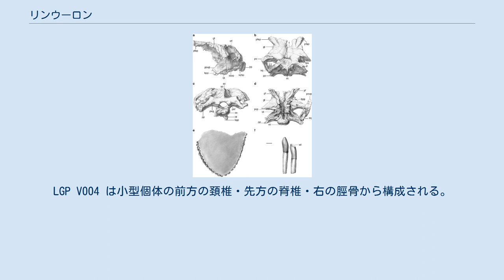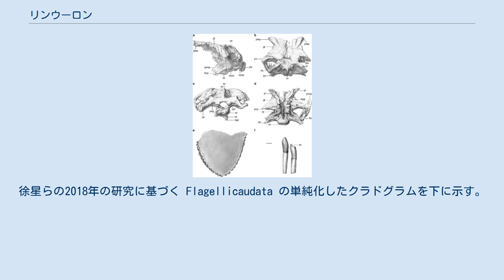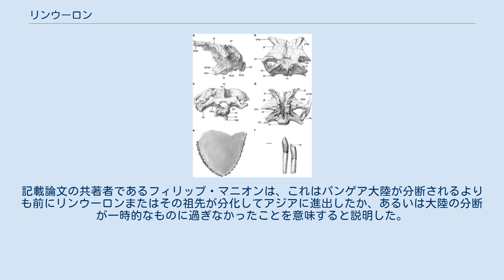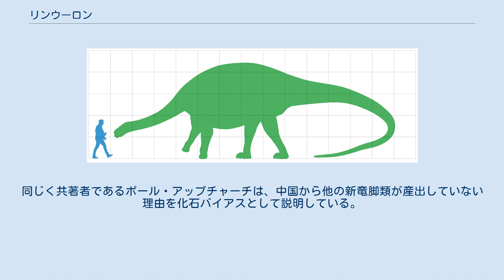リンウーロン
リンウーロン（学名：Lingwulong、霊武竜）は、中華人民共和国寧夏回族自治区銀川市霊武市に位置する前期ジュラ紀または中期にあたる延安層から産出した、ディクラエオサウルス科に属する竜脚下目の恐竜の属。
模式種はリンウーロン・シェンキ（霊武竜神奇）であり、複数の断片骨格から知られる。
これまでに発見された新竜脚類では最初期のもので、東アジアで唯一明確にディプロドクス上科に分類される属である。
正確な時代は不明であるが、トアルシアン後期からバッジョシアンに生息し、中央値は1億7400万年前と推定されている。
 リンウーロン・シェンキの骨格復元図と骨格の例 2004年に羊飼いが恐竜の骨を発見して地方行政官に知らせた。
2005年の春に恐竜の専門家である徐星の目に留まり、調査隊が派遣されることとなった。
寧夏回族自治区霊武市付近の複数の発掘現場が調査され、約7 - 10個体分の竜脚下目の化石が発見された。
 2018年に徐星らは模式種リンウーロン・シェンキを命名・記載した。
属名は Lingwu （霊武）への言及と普通話で「龍」を意味する long の組み合わせに由来する。
種小名は普通話で「驚くべき」という意味を持ち、これまで東アジアでは発見されなかったディクラエオサウルス科の属がこの地域で発見されたことを反映する。
 ホロタイプ標本 LM V001a は延安層のトアルシアンからバッジョシアンにあたる層から発見され、ごく大まかに言うと1億7400万年前のものである。
この標本は本来の位置で発見された一連の歯骨の歯がついた頭骨の後方部分からなり、霊武博物館が所蔵する。
パラタイプ標本 LGP V001b は頭骨を欠く断片的な骨格である。
後方の脊椎・仙椎・腰椎・第1尾椎ならびに右後肢の骨格要素からなる。
パラタイプ標本とホロタイプ標本は同一個体のものである可能性もある。
パラタイプ標本は霊武ジオパークに展示されている。
 本種に割り当てられている標本は複数存在する。
IVPP V23704 は歯骨の29個の一連の歯である。
LGP V002 は脊椎と尾椎・肩帯・前肢・骨盤を含む断片的な骨格である。
LGP V003 は脊椎・仙椎・第1および第2尾椎・両腸骨を含むを含む部分的な骨格である。
LGP V004 は小型個体の前方の頚椎・先方の脊椎・右の脛骨から構成される。
LGP V005 は仙椎・骨盤・25個の前部および中部の一連の尾椎からなる。
LGP V006 は頚椎・肩帯・前肢を含む。
他にも発掘現場から出土した繋がっていない数多くの骨がリンウーロン・シェンキに割り当てられている。
 リンウーロン・シェンキとヒトの大きさ比較 リンウーロンの化石は個体発生の段階が異なる7 - 10個体のもので、頭骨も発見されている。
全体として、ほぼ全身の骨格が得られている。
 リンウーロンを他のディプロドクス上科から区別する固有派生形質には以下に挙げる特徴がある。
 頚椎の乳状突起の形態といった形質は、派生的なディクラエオサウルス科の状態と flagellicaudata に広がる祖先的状態の中間型に見える。
背側から見て正方形の鼻先を持つ大半のディプロドクス上科とは異なり、リンウーロンの鼻先はU字型だった。
 頭蓋骨の要素 リンウーロンは最古の新竜脚類の一つである。
新竜脚類は1億6000万年前よりも以前の化石が発見されておらず、それゆえリンウーロンの発見により新竜脚類の化石記録は約1500万年遡ることになった。
またリンウーロンは従来新竜脚類が分布しないとされていた中国から産出しており、その分布においても大きな発見であった。
徐星らの2018年の研究に基づく Flagellicaudata の単純化したクラドグラムを下に示す。
 以下のクラドグラムは Gallina らの2019年の論文に基づき、ディクラエオサウルス科の属の関係性を示す。
 従来、ディプロドクス上科はツルガイ海峡の存在ゆえに東アジアには生息しなかったと考えられており、世界中で東アジアのみにマメンチサウルス科が生息していたことの説明には、東アジアが他の大陸から孤立していたため独自に進化したとする仮説が用いられていた。
しかし、リンウーロンの発見により前期ジュラ紀の東アジアにディプロドクス上科が生息していたことが示され、この古生物地理的想定に一石が投じられた。
記載論文の共著者であるフィリップ・マニオンは、これはパンゲア大陸が分断されるより...